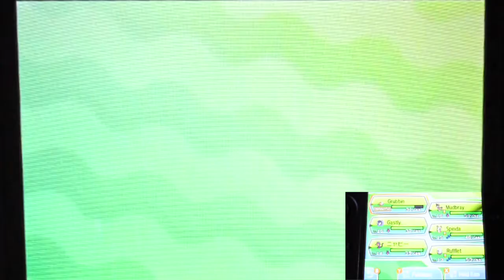Pokemon Ultra Sun Part32 "Meeting Gladion The Emo Trainer! (Also Struggle for New Encounter..)"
So now we're arrived in the next route that next to the site of the next trial!
On the way we encounter a trainer named Gladion!!!
He. Kinda fan favourite. But not for the goth & emo style!!!
(We'll get to that in the later of the story. )
And he decided to challenge us to another battle!!!
Boy don't really know why the sky become dark all of the sudden.
Which after that leads to another story events!!!
After this. Kinda wonder why my luck of encountering rare Pokemon got really bad.
I may have to off-camera try to find some new Pokemon???